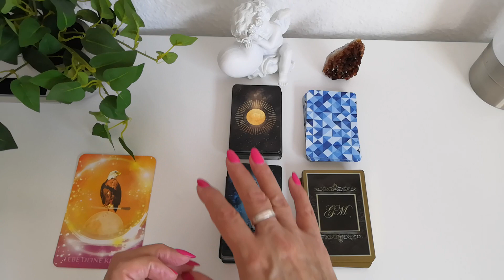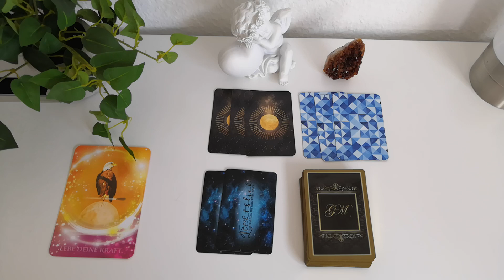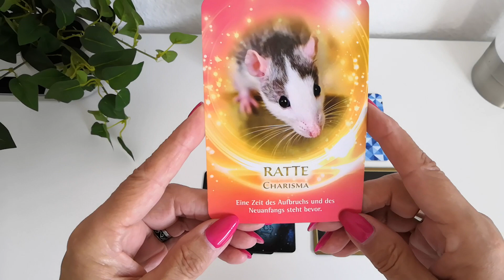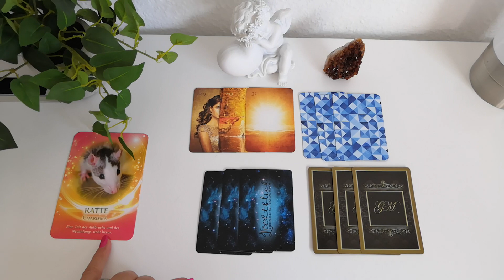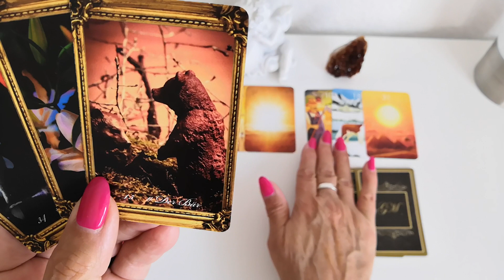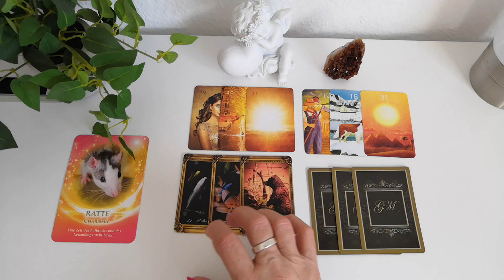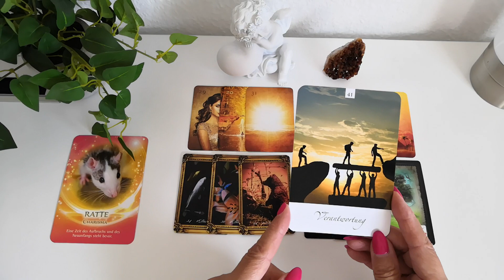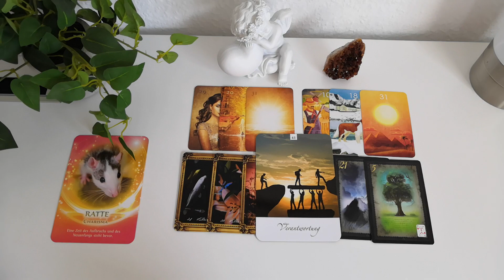JUNGFRAU - WAS ERWARTET DICH IM OKTOBER 2023 ???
05:48 Start der Deutung

Im Wechsel von mir verwendete Kartendecks:

-56 Golden Mystic Lenormondkarten von Natalia & Marianna Jermakova
-36 + 2 Zusatz-Lenormandkarten von Brigitte Haunzwick
-32ziger Skatkartendeck
-40 mystische Lenormandkarten von Angelina Schulze
-36 Lenormandkarten von Alexandra Zimmer + 1 Karte Wunscherfüllung
-78 Smith-Waite Tarotkarten Reprint's by Spirit of Elements